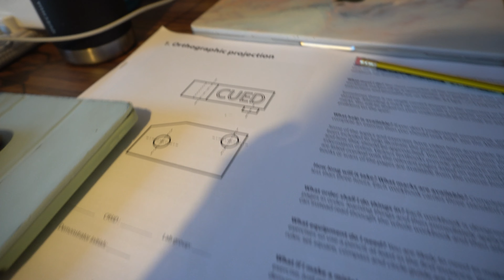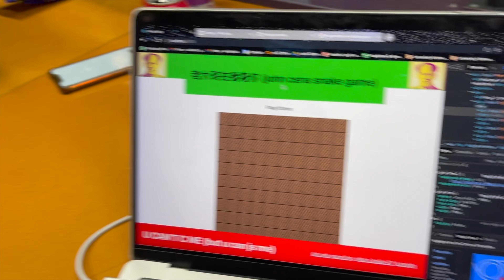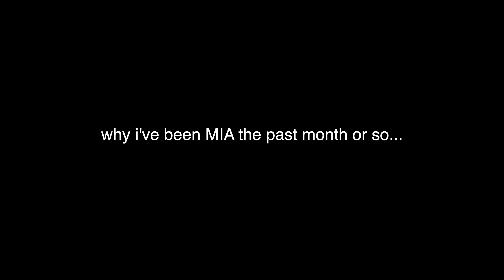Cambridge students meets famous RAPPER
I think not uploading in the holidays broke me out of my streak... I should keep to it regardless of time of the year so here's to keeping that up.

For the curiouser:
08:27 pre-party (which i didn't go to because i wanted to sleep)
08:30: CNY lo hei with fellow Magdalene folks
08:31 my beloved structural design project comes home
08:33 train to london
08:35 immersing copper in liquid nitrogen and testing to failure
08:36 cumsa pub quiz winners, yours truly
08:38 the dart master destroying oxford (some of you might remember him as my prisoner)
08:41 train back to cambridge
08:46 the dart master in his zone
08:47 demonstration of the coanda effect
08:49 inviscid flow experiment
08:51 room ballot
08:59 more coanda effect
09:01 sequential counter using logic gates
09:02 our barely working arduino project
09:03 more room ballot shenanigans
09:07 my final electronics project (a barely working digital thermometer)
09:08 protests against cambridge congestion charge (i literally saw this outside my college after lunch i didn't plan on joining)
09:10 a match made in heaven as singapore reunites with malaysia– rohan college-marrying me

hmu in the comments! :)